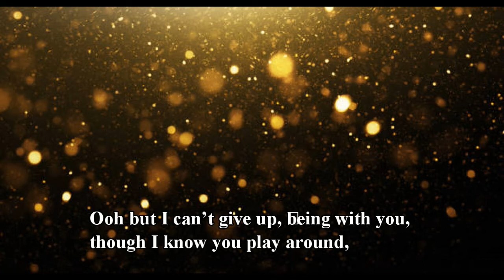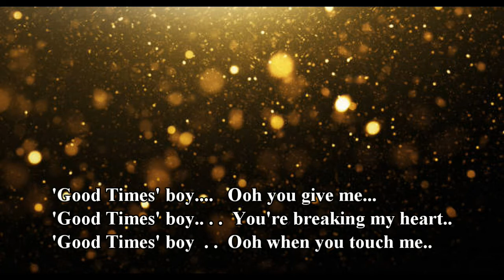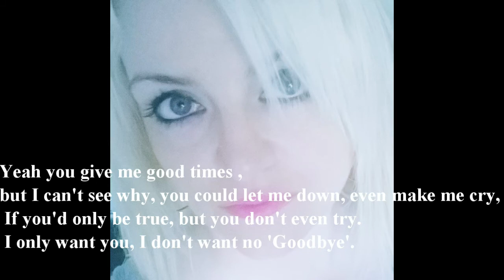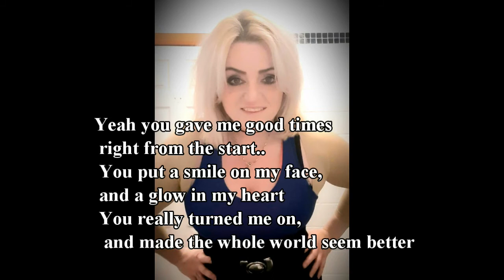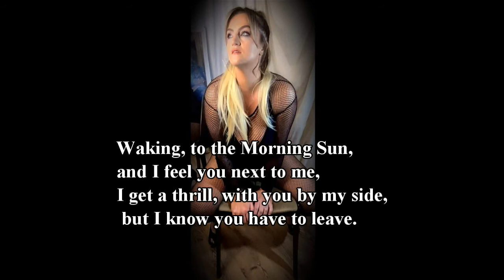Good Times Boy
On this video (Gannsongs.com) Home made, We have Kirsty singing the lead vocals (Chorus back up added Sheila et 'moi' ) So as we are producing this in Plague times ... and Kirsty now lives approx 300 miles away... I have just used some very nice photos of Kirsty for this.  I do hope you like it.  No copyright infringements here (except Mine) ...